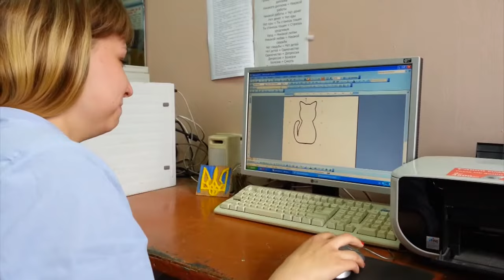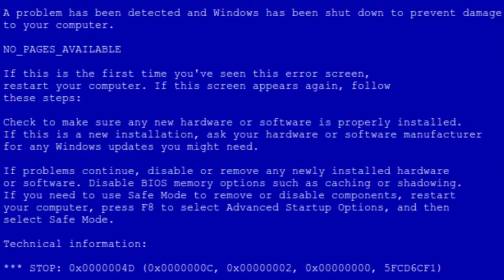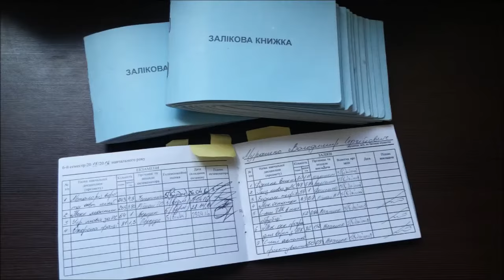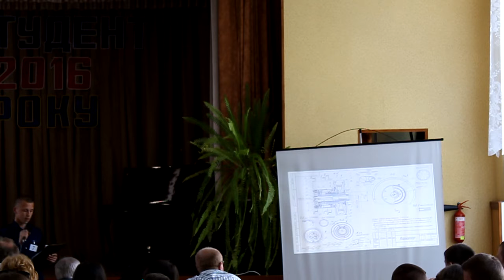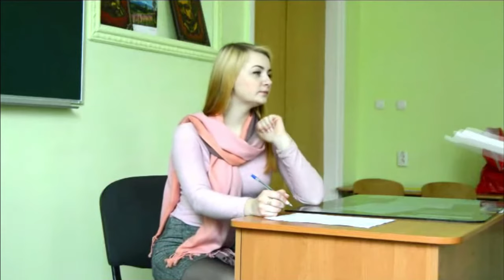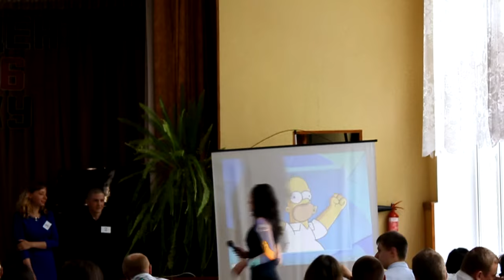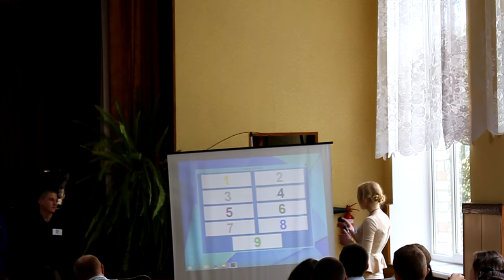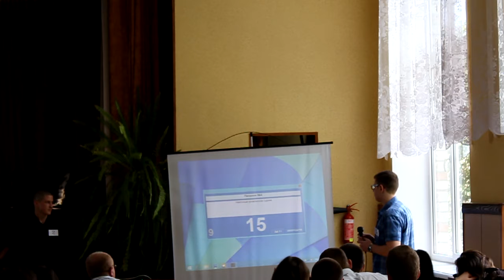СТУДЕНТ РОКУ 2016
Зйомка: Анастасія Шишко
Монтаж: Юрій Мельник